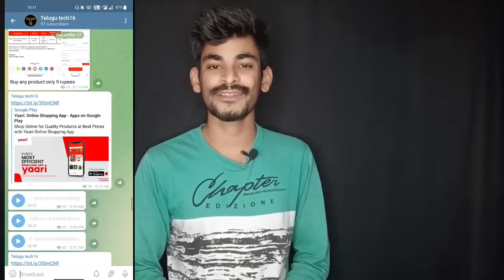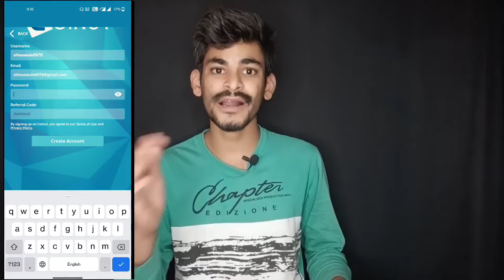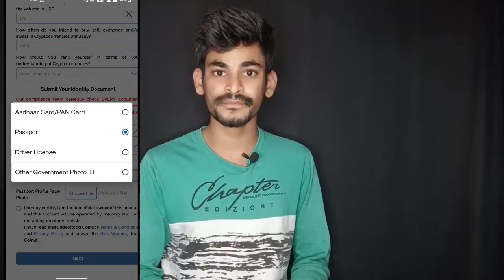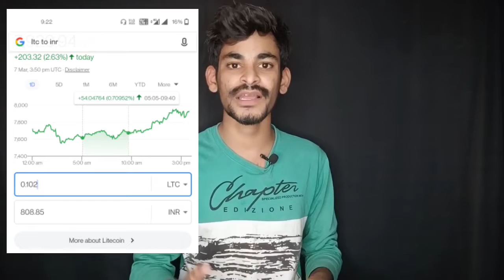Coinut New Cashback Offer Every one Get Rs 800 Cashback ! Cashback Offer today ! Telugutech16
Refer Code.. Definitely

00995526